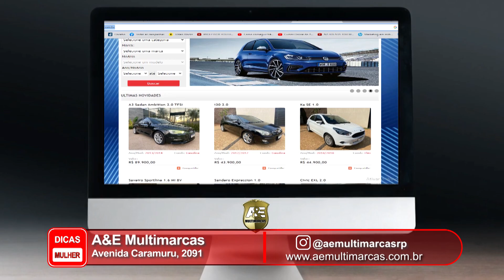A&E Multimarcas- Programa Dicas Mulher - 04-04-2024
Endereço: Avenida Caramuru, 2091 - Alto da Boa Vista, Ribeirão Preto - SP